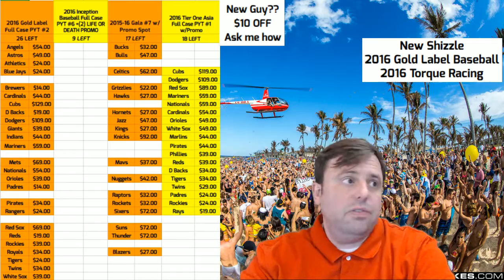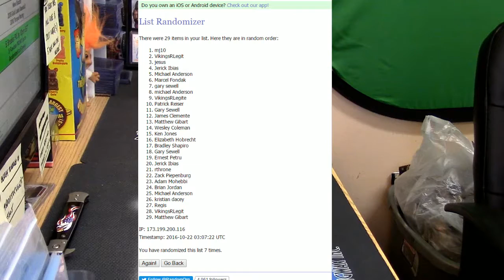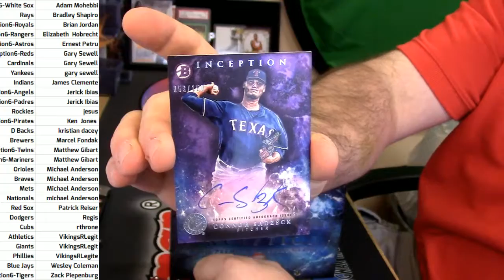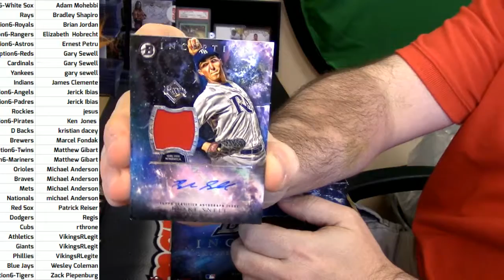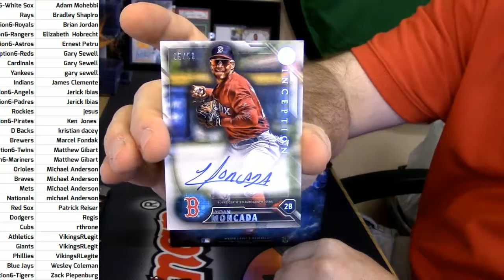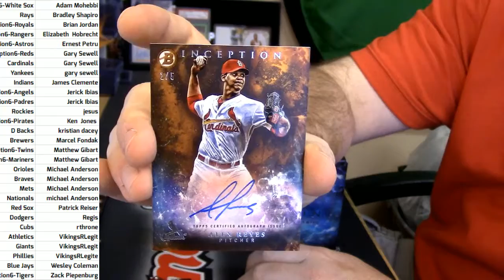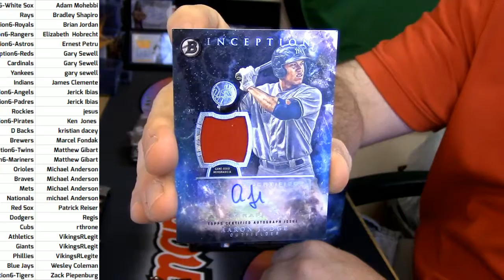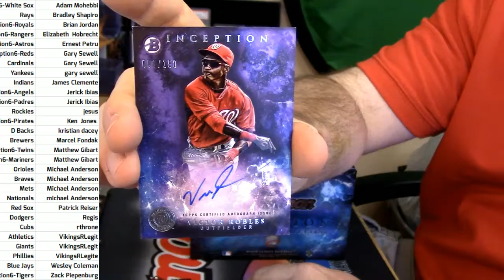10 21 16 2016 Bowman Inception PYT #6